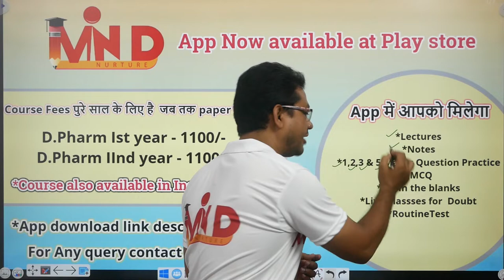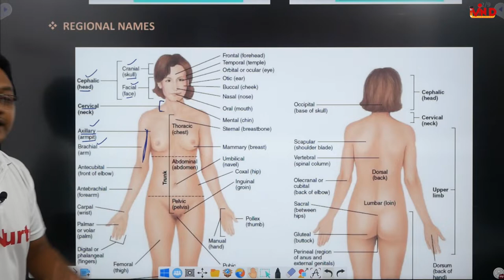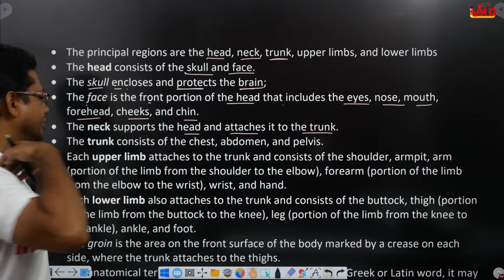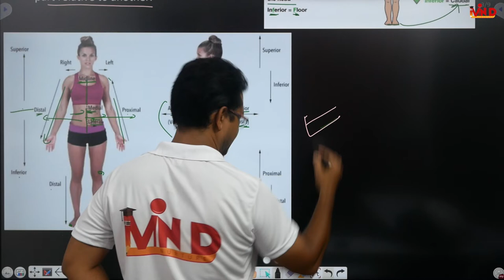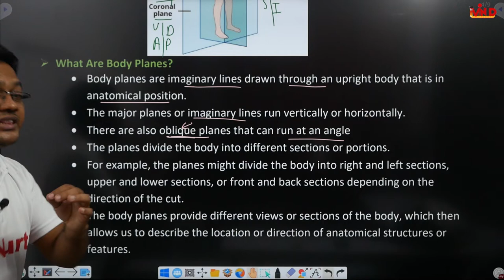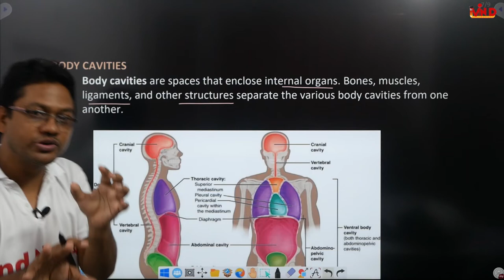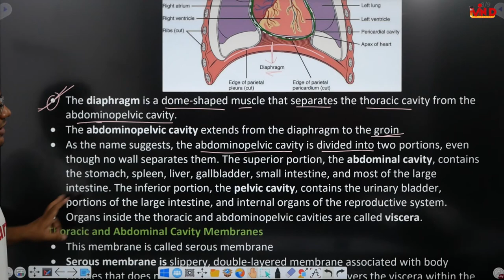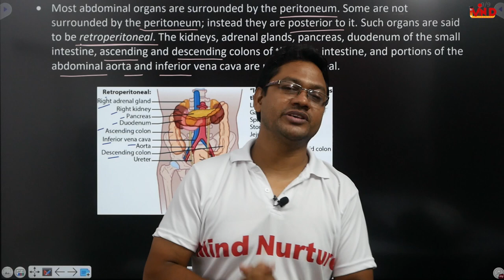Definition of Various Terms/Human Anatomy & Physiology/L-3/CH-1/D.Pharm first year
Link for app...
Link for Notes...